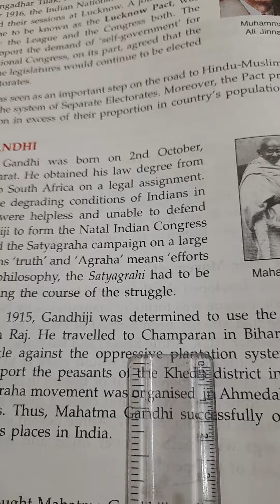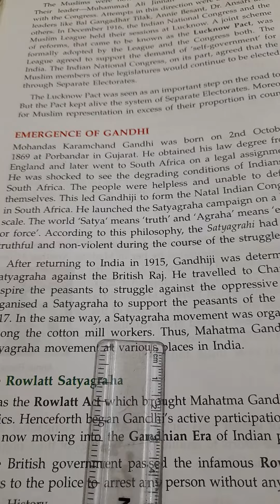Explanation of movement of Nationalism in India(3)